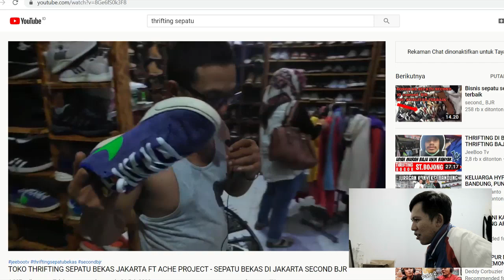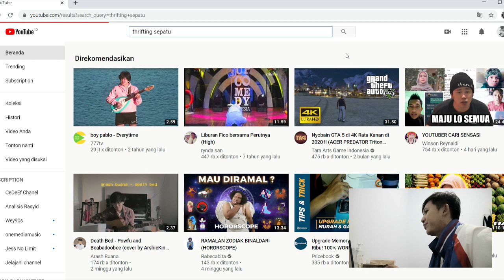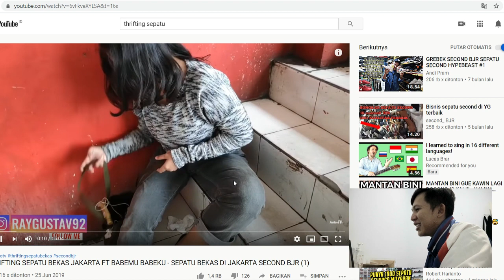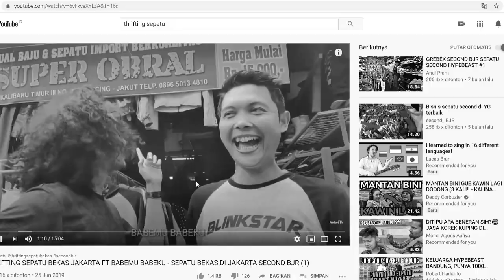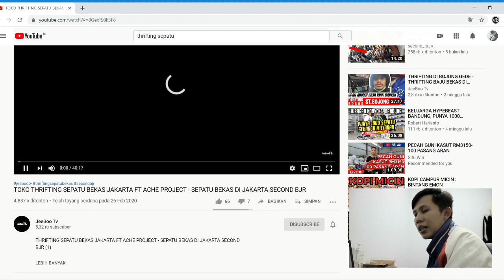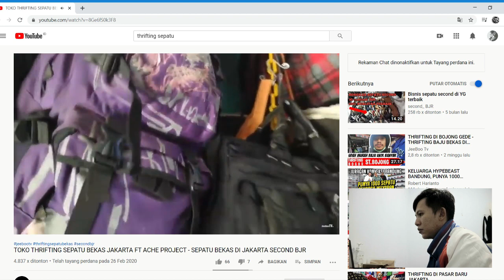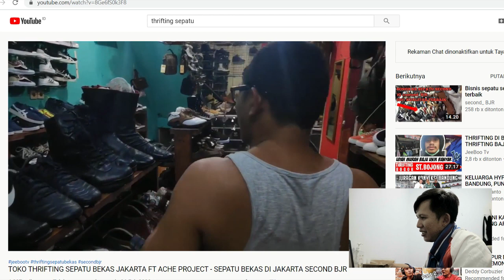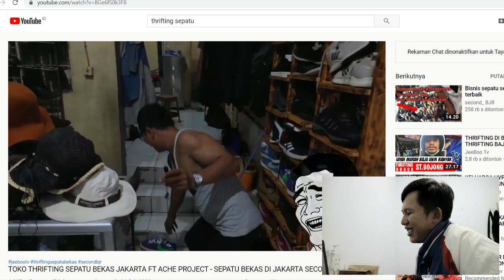KITA LIHAT JEEBOO TV ‼️ THRIFTING REACTION 🔥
Regards : Wey90s Thumbs up !